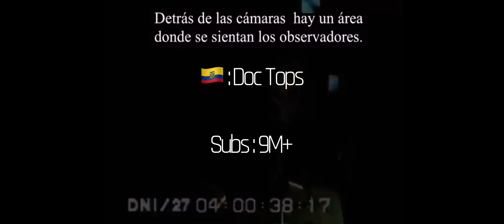MOST SUBSCRIBED NON MUSIC YOUTUBE CHANNELS FROM DIFFERENT COUNTRIES! (Canada,Brazil,Australia)